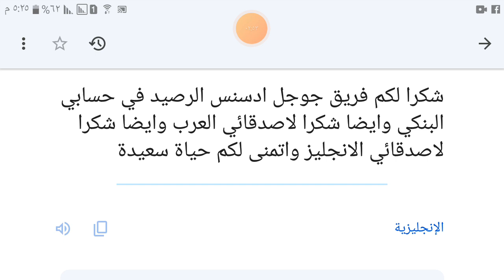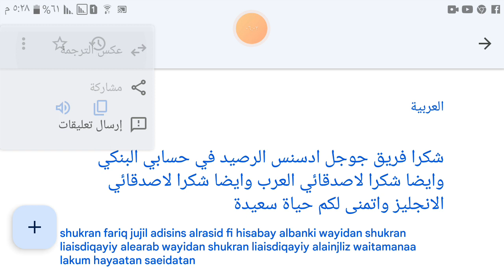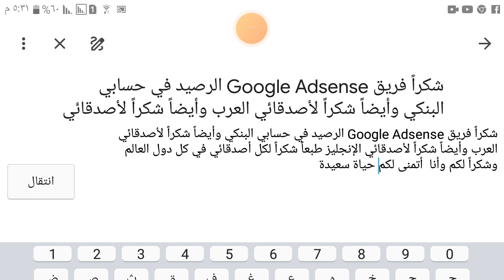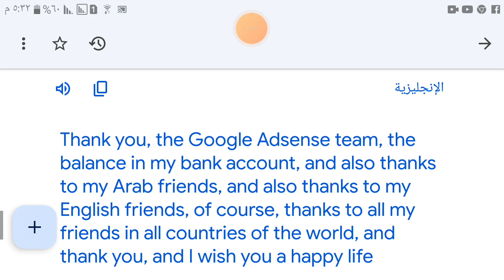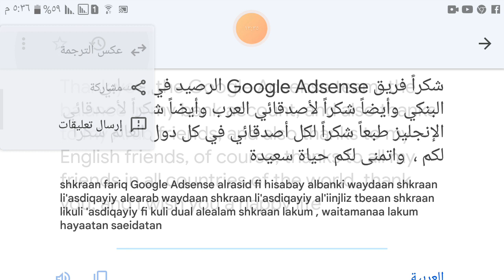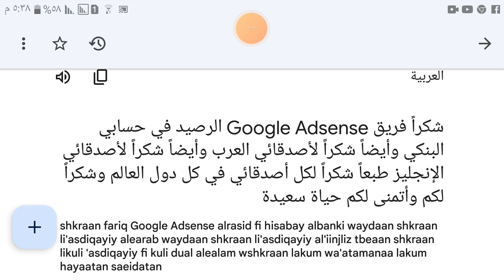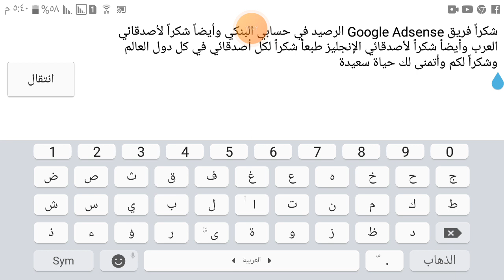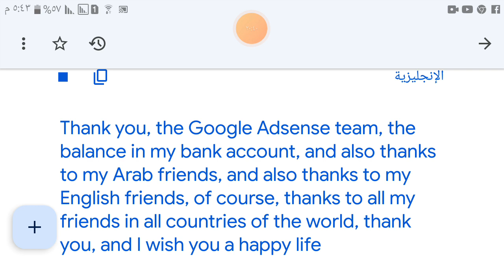Thanks to all my friends in all countries of the world شكرا لكل أصدقائي في كل دول العالم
Today I received my first payment in my bank account. Thank you Google Adsense. Thank you to all my friends in all countries of the world. I wish you a happy life with success and continued success. Thank you, my friends.   استلمت اليوم أول دفعة لي في حسابي البنكي شكرا جوجل أدسنس وشكرا لكل أصدقائي في كل دول العالم وأتمني لكم حياة سعيدة بالتوفيق والنجاح المستمر شكرا لكم يا أصدقائي